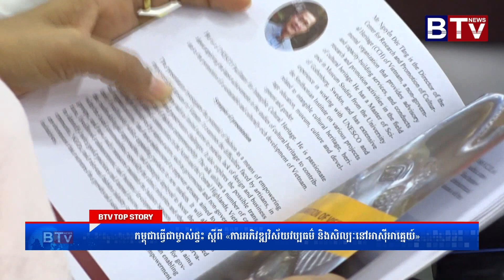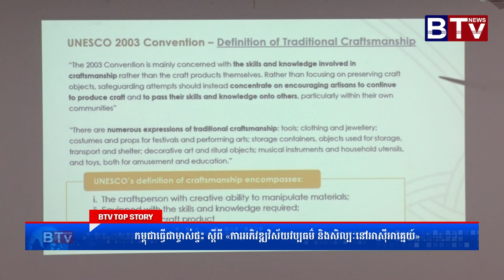កម្ពុជាធ្វើជាម្ចាស់ផ្ទះ ស្តីពី «ការអភិវឌ្ឍវិស័យវប្បធម៌ និងសិល្បៈនៅអាស៊ីអាគ្នេយ៍»